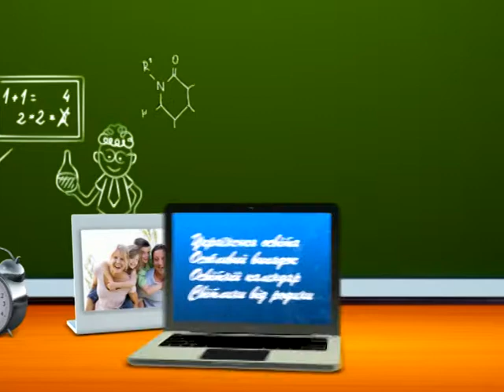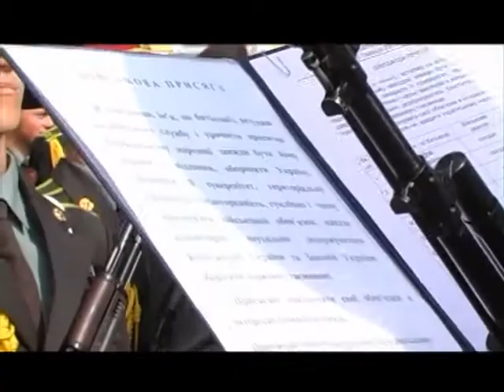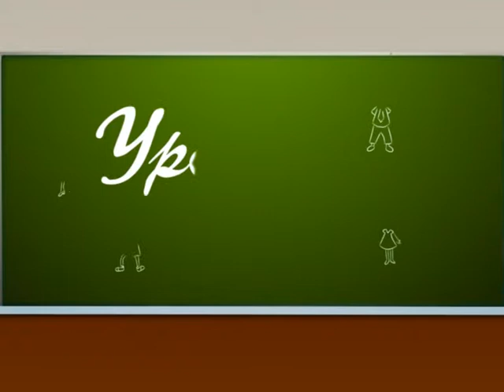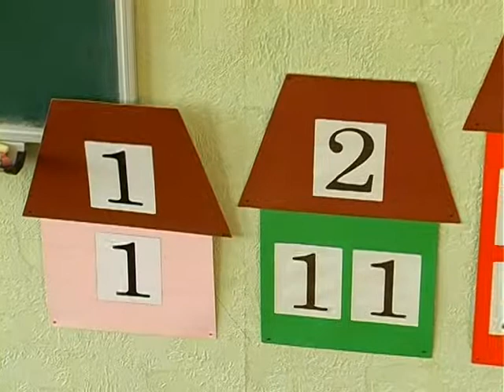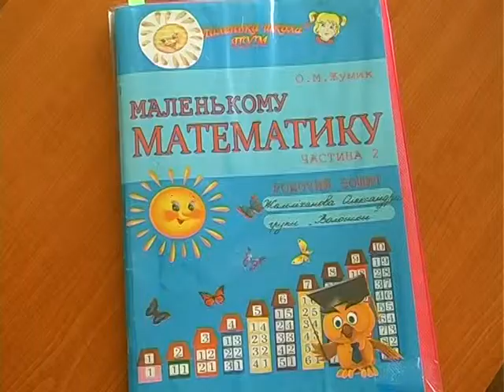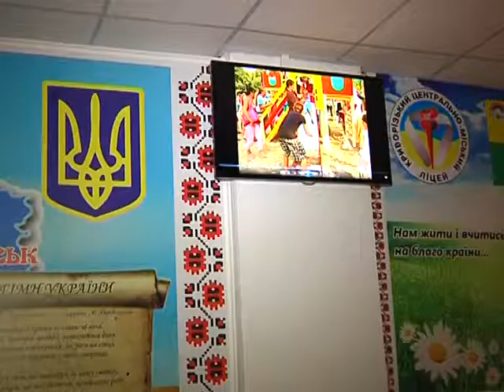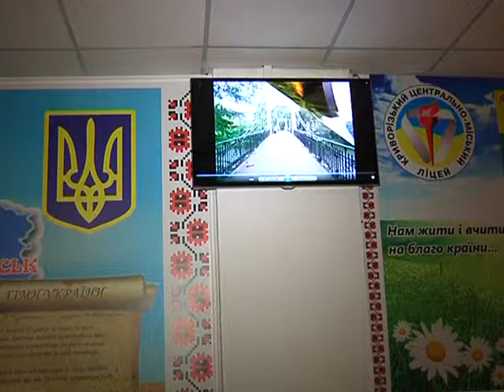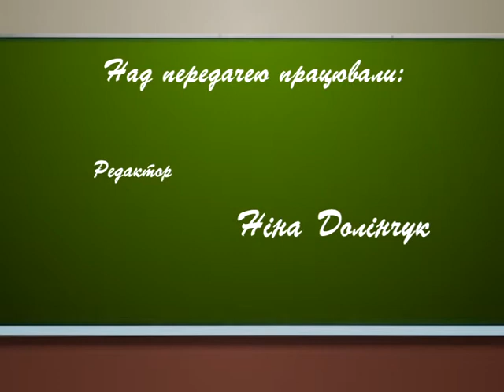Урок для батьків: маленька школа (14_09_2014)